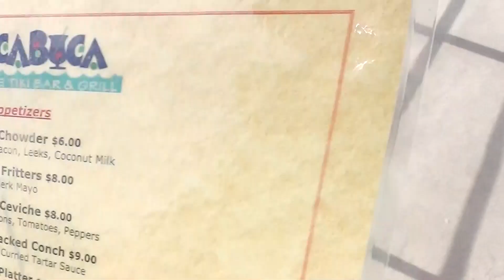Macabuca Bar & Grill Grand Cayman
Macabuca Bar & Grill is located directly below the more formal Cracked Conch restaurant.  Casual attire is welcomed here but is not at the Cracked Conch.  We stopped in Macabuca after a long day at Seven Mile Beach.  The food was pretty good but the view overlooking the water from the deck was even better!  Macabuca is located in West Bay Grand Cayman.  To get here from Georgetown, simply stay on the beachfront rode and drive past Seven Mile Beach.  You'll see the Cracked Conch sign on the left.

. Filmed with a Panasonic HC-V100M camera in 1080P HD.